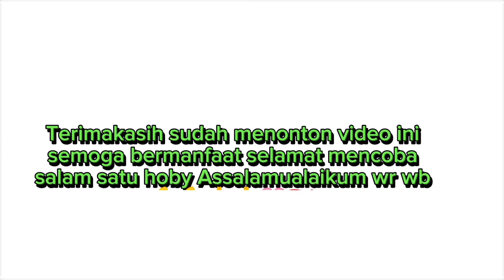Umpan Ikan Bawal Tempe Kukus Madu Rasa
Umpan ikan bawal tempe kukus madu rasa, Bismillahirrahmanirrahim Assalamualaikum wr wb halo teman2 semuanya di mana saja berada hari ini tanggal 7 Agustus 2023 saya akan mancing ikan bawal harian kali ini saya akan bikin toturial umpan ikan bawal dengan bahan dasar tempe ada pun bahan2 sebagai berikut
1/2 potong tempe
1 bungkus madu rasa
1 bungkus santan cara
2 sdm cuka makan
bahan2 spesial umpan ikan bawal ini mudah dan simpel ya teman2 terimakasih sudah menonton video ini semoga bermanfaat selamat mencoba salam silaturohim semoga kita semua selalu ada dalam lindungan Allah SWT amiin 💪💪🙏🙏💗🇮🇩

spckk881